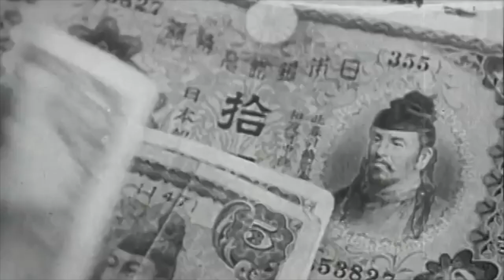"Mad Spinner" by Cynic Guru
"Mad Spinner" music video for Cynic Guru's ode to the video game, Nioh.

"Mad Spinner" by American/Icelandic rock band, Cynic Guru. Roland Hartwell on vocals, guitars, and strings, Richard Korn on bass, Einar Þór Jóhannsson on lead guitar, and drummer Oli Holm. Special guest, Cat on background vocals. Recorded at The Guru Lair. Public domain footage used.

lyrics:

we're living in a japanese garden
preparing for the biggest siege on earth
with sacred salt and shock accumulation
everything's about to get much worse

advancing storm with renegade dragon
i'm using everything for what it's worth
accompanied by sexy scampuss escort
cause you can't hit me if i hit your first

i just start turning around
just keep on spinning it round
you gotta turn it around right now
just start depleting their ki
and drop em' down to their knees
i just won't stop til they're all wiped out

it's technically an overseas conflict
and all our resources have been dispersed
with cornered boar and your kusarigama
the odds are still clearly stacked against us

but i just turn it around
i just can't stop til they've all died out

i dropped a high attack
but it went right through
i think this map is wacked
was it the same for you?

we're dying in a japanese garden
where everyone around us rests in peace
with spirit stones and buckets of amrita
i'm getting ready for the d.l.c.